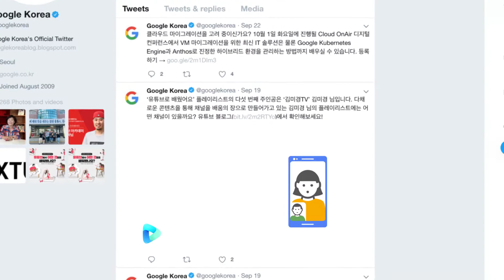We help brands win new fans.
We're a content studio.